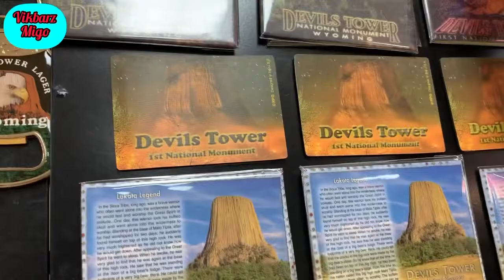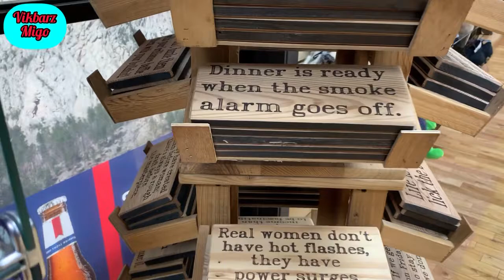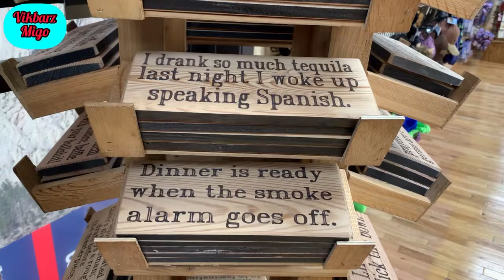at the Foot Devil's Tower 2022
Stopping over in Devil’s Tower. We were able to reach at the foot, but it usually rain enen it's summer with thunder & lightning and the sounds will really make you scared.
Saang man dako kayo naruroon, mapa-Timog, Silanagan, Habagat, Kanluran alam kong napakalayo at napakahirap ang inyong pinagdaanan, Pitong Bundok ang inyong nilakbay, Lion, Tigre ang inyong kaaway, ngunit sinikap nyong malampasan ang lahat na iyan makarating lamang dito sa aking munting Tahanan. Salamat muli sa inyong pagdalaw.

Prosperity & Success is for Everyone who Work Hard in every Good  Aspect of their
    Lives.
Always Ignore Your Haters and Leave them Behind You.
Let's Start Doing the Right Thing and Start Planting Good Seeds.
If People are Dishonest stay Honest

Musician: LiQWYD